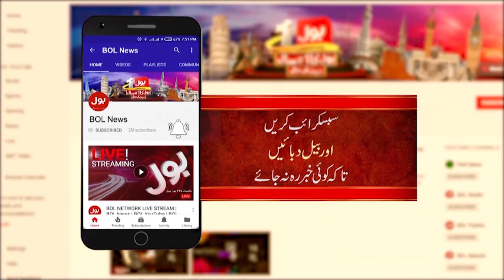PTI Bat Symbol Back | Peshawar High Court Big Order | Breaking News